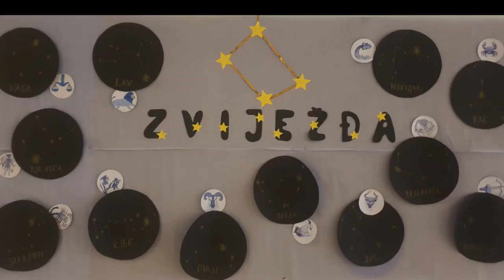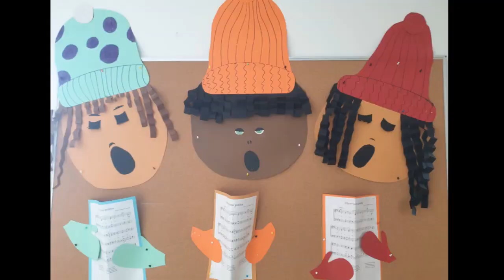Božić u OŠ ,,Petar Zoranić'' Nin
Foto skupina predvođena učiteljicom informatike donosi vam dašak božićne čarolije u našoj školi.